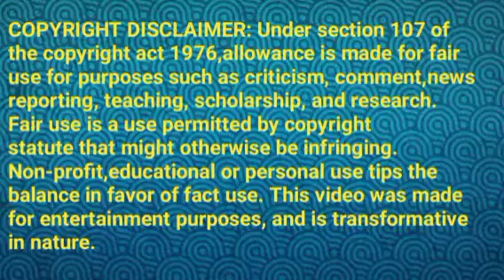குழந்தையை காப்பாற்றும் சாரதா||KV Review||14 jun